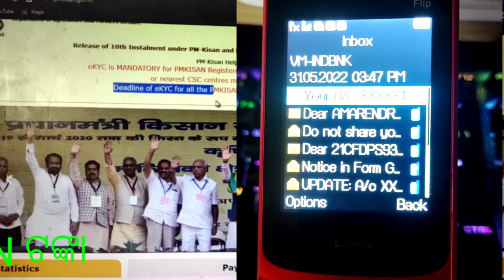Pmkisan new update credit money 11 instalment 2000 Rupees ଆସିଗଲା PM KISAN ଟଙ୍କା 🔥🔥Pm kisan update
#11 instalmentpmkisan
pm kisan,pm kisan new update,                                                                                                                 pm kisan 11th installment date 2022